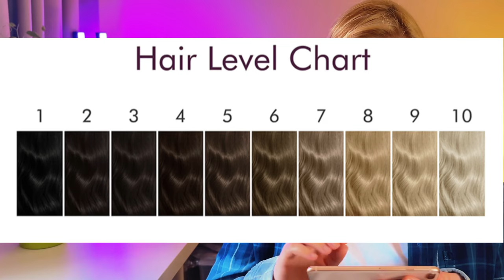Оленка Реагує на Спроби Освітлення і Фарбування Волосся в Домашніх Умовах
👗 А якщо шукаєте знижки на стильний, якісний і доступний одяг, вам сюди 💁‍♀️

Тут будемо дивитись і обговорювати досвід жителів Ютуба у спробі самостійно фарбувати і стригти волосся! Разом з тим будемо вчитись це робити, щоб завжди мати можливість доглядати за своїм волоссям самостійно! Поїхали!

🚀Закидуйте на FPV дрони!
Постійна банка send.monobank.ua/jar/dzBdJ3737
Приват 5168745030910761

00:00 Introduction
01:38 1. Висвітлення волосся з темного кольору
12:33 2. З темного рудого волосся в блондинку
19:45 Основи теорії кольору
24:55 3. Фарбування відрослого волосся